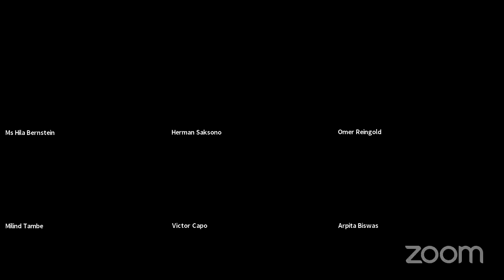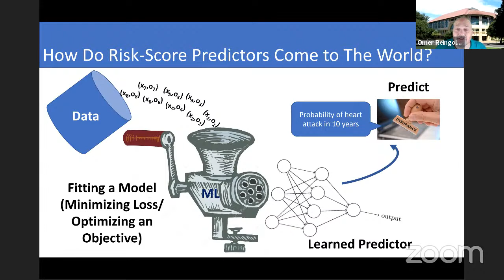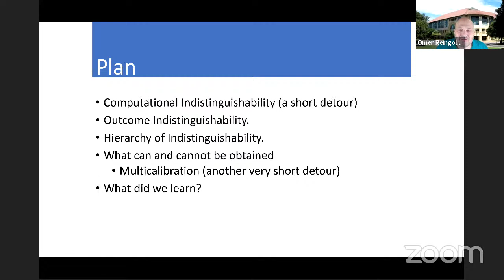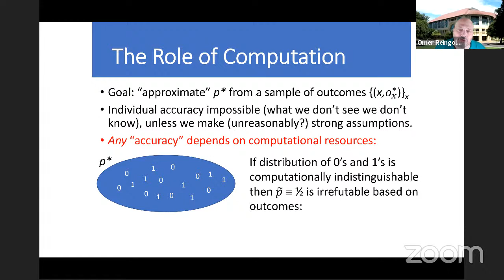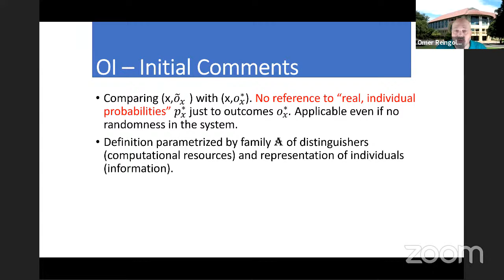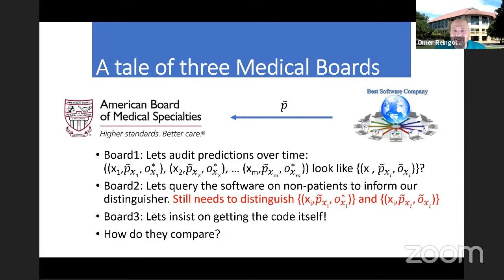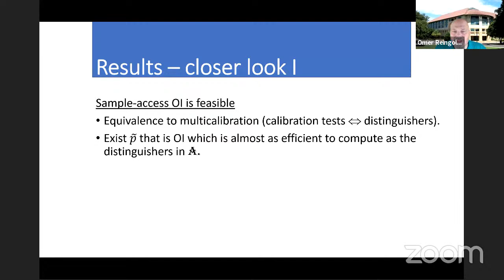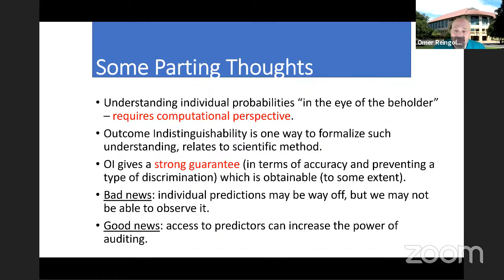Omer Reingold: Computational Insights on the Meaning of Individual Probabilities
Prediction algorithms assign numbers to individuals that are popularly understood as individual “probabilities”—what is the probability of 5-year survival after cancer diagnosis?—and which increasingly form the basis for life-altering decisions. The philosophical and practical understanding of individual probabilities in the context of events that are non-repeatable has been the focus of intense study for decades by the statistics community. The wide-scale impact of automatic decision making calls for revisiting these questions from a computational perspective.

In this vein and building off of notions developed in complexity theory and cryptography, we introduce and study Outcome Indistinguishability. Predictors that are Outcome Indistinguishable yield a model of probabilities that cannot be efficiently refuted on the basis of the real-life observations produced by Nature.

The talk will be self-contained and will explain the relevant complexity-theoretic and algorithmic-fairness literatures in which this work is grounded. Our focus will be on the insights that can be drawn from this work such as providing scientific grounds for the political argument that, when inspecting algorithmic risk prediction instruments, auditors should be granted oracle access to the algorithm, not simply historical predictions.

Based on research joint with Cynthia Dwork, Michael Kim, Guy Rothblum and Gal Yona

Omer Reingold is the Rajeev Motwani professor of computer science at Stanford University and the director of the Simons Collaboration on the Theory of Algorithmic Fairness. Past positions include Samsung Research America, the Weizmann Institute of Science, Microsoft Research, the Institute for Advanced Study in Princeton, NJ and AT&T Labs. His research is in the foundations of computer science and most notably in computational complexity, cryptography and the societal impact of computation. He is an ACM Fellow and a Simons Investigator. Among his distinctions are the 2005 Grace Murray Hopper Award and the 2009 Gödel Prize.